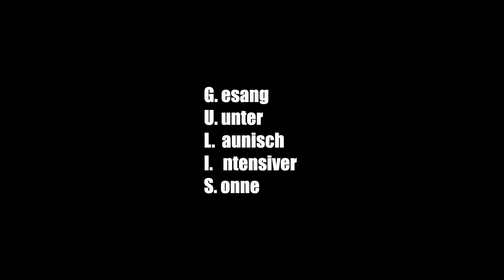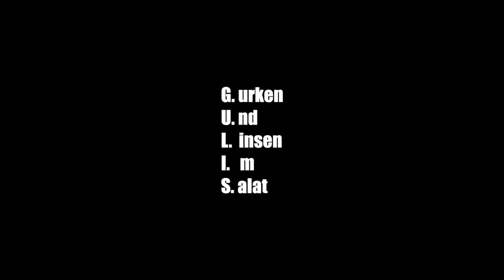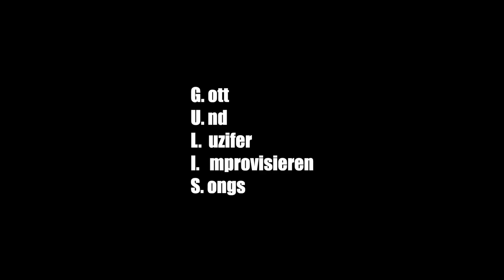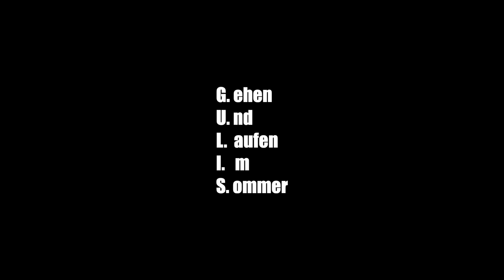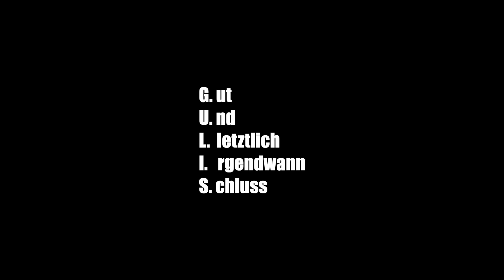11th anniversary - g.u.l.i.s.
The "Aliens" Doku. 11th - Anniversary Doku über g.u.l.i.s. Der knapp 20 minütige filmische Zugang zur Grazer Band g.u.l.i.s. zeigt Probenausschnitte, Interviews und gewährt einen Blick hinter die Band Kulissen. Ein filmisches Dokument von Jürgen Gerger, Kamera: Jürgen Gerger/Edi Haberl, Interviews: Jörg Pagger.

Album 2021 - "aliens" von g.u.l.i.s.
Aufgenommen im "Nette Alte Dame Records Studio", 2020.
Mix and mastering by Fabio Schurischuster in the „Mischerei“. All Songs by Wolfgang Gulis. Arrangements by g.u.l.i.s. Artwork und Layout by ZER.